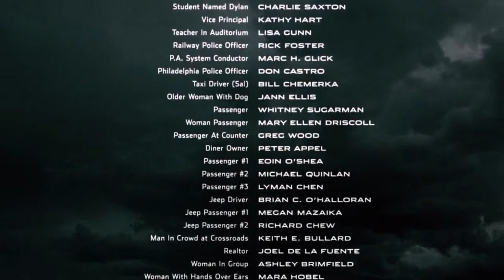a genuine reaction to the end of The Happening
wtf is this movie even?